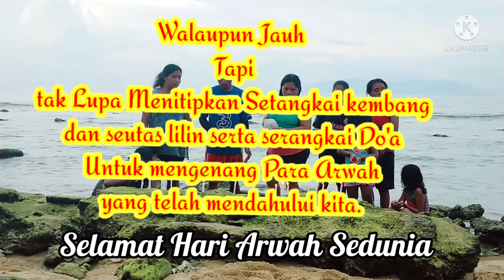Mengenang Hari Arwah di setiap tanggal 2 November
Tanggal 2 November adalah hari arwah sedunia jadi di hari ini kami sekeluarga ikut merayakan dengan mendoakan dan melakukan kegiatan sekar sebagai tanda mengenang arwah para leluhur, keluarga besar, sahabat, teman dan handai taulan yang telah mendahului Di alam baka, semoga dengan doa_doa kita yang masih merana di dunia fana ini arwah mereka mendapatkan pengampunan dan bisa mendapatkan tempat yang layak disisi sang pencipta Amin...Amin